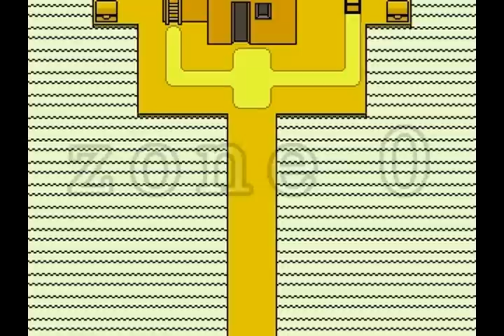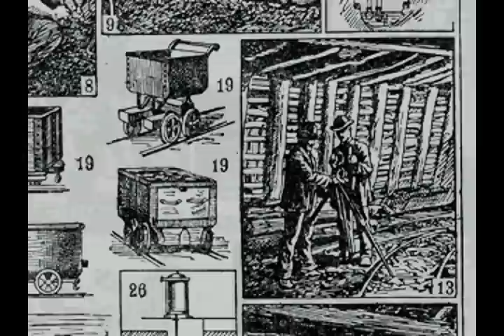Para Plays OFF Part 1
After bombarding my Tumblr dash for weeks, I finally decided to take a look at OFF.
Sorry for the sound quality! I'll see if I can do something to improve it for the next session.